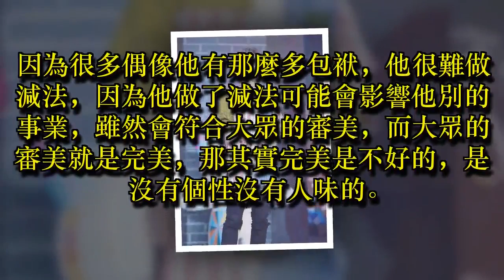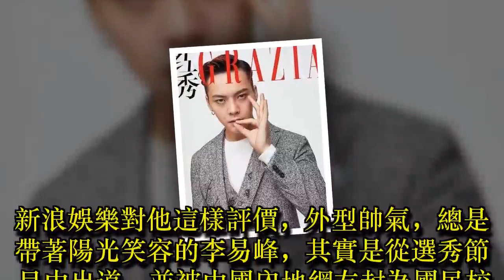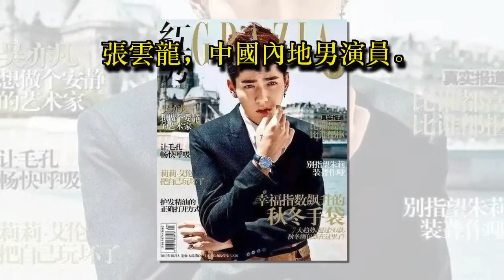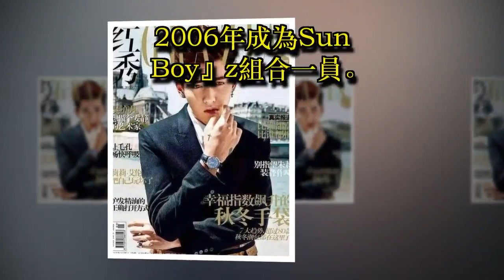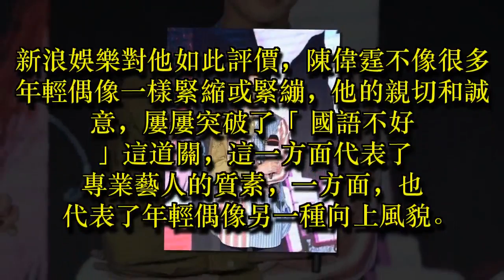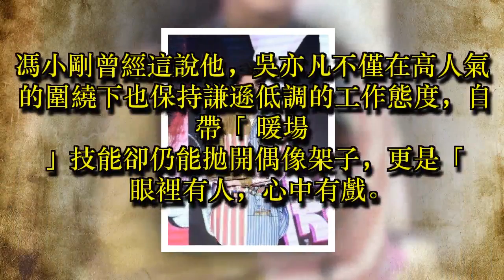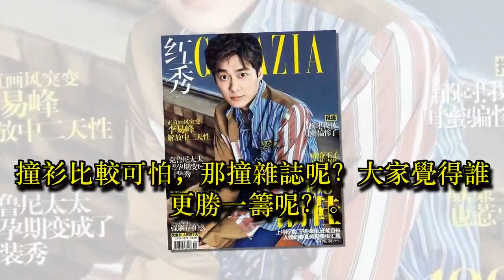鹿晗李易峰張雲龍撞衫，同是拍雜誌，為何氣質差太多？